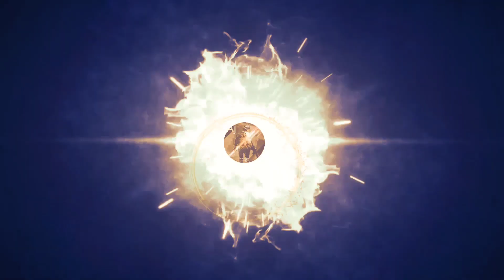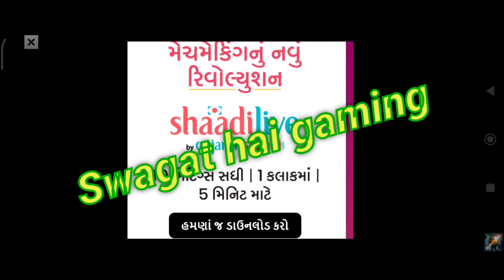Grand Crime Simulator Gangster Club Game Play🕹